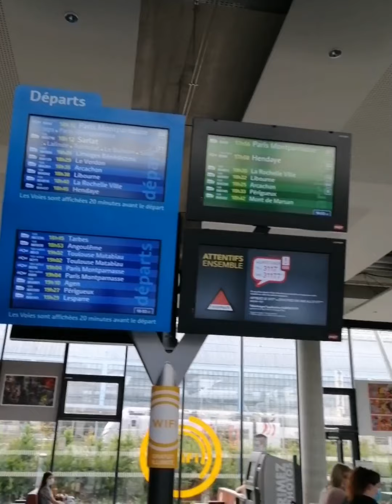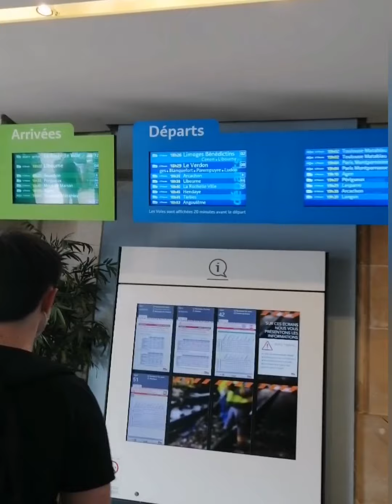اجواء سفري عند اختي روعة😍saintes(la Charente-Maritime)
enfin on peut aller chez ma chère sœur après 6 mois de confinement happpppy